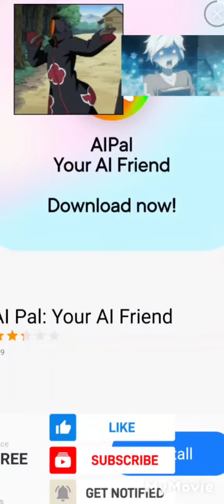lets try some of this 4 stage art games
a art mobile game with a lot of ad's but wort the wait to see what you can create